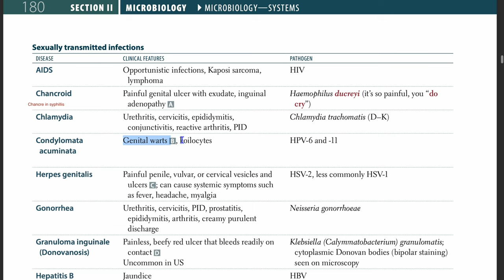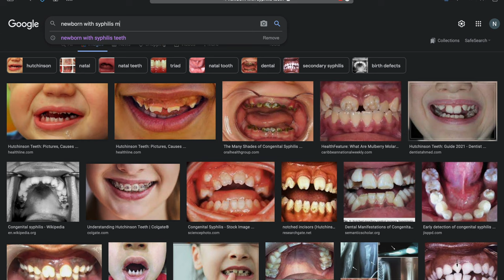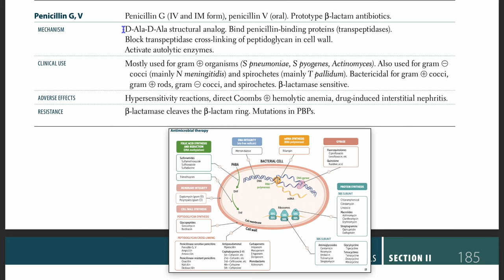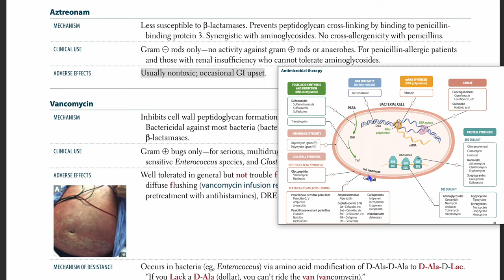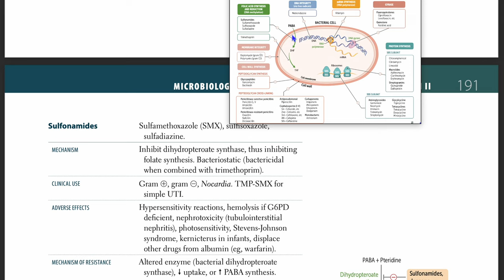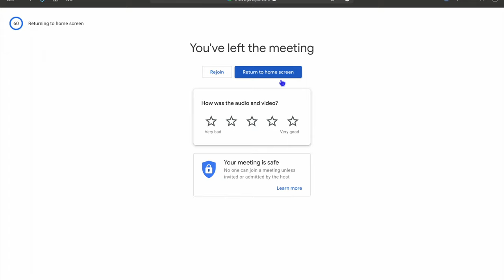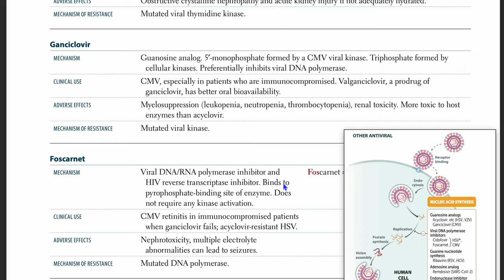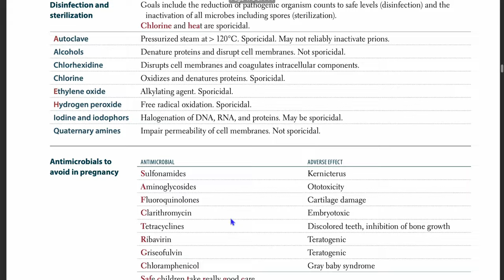USMLE || Read With Me || First Aid - Microbiology Part 2 of 2